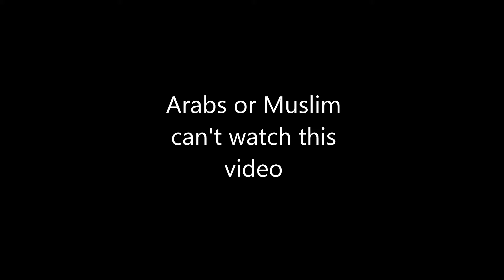Arabs or Muslims can't watch this video